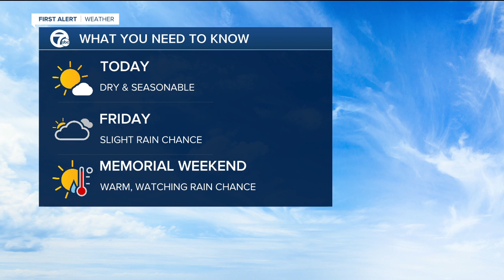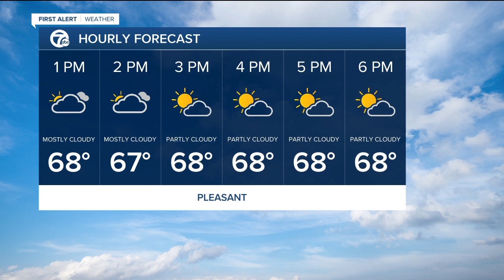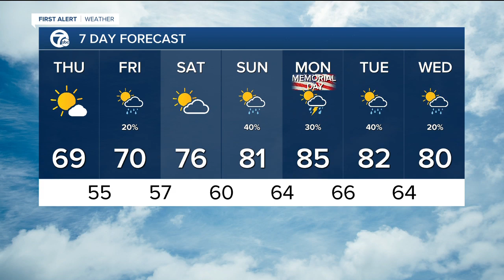warming up this weekend